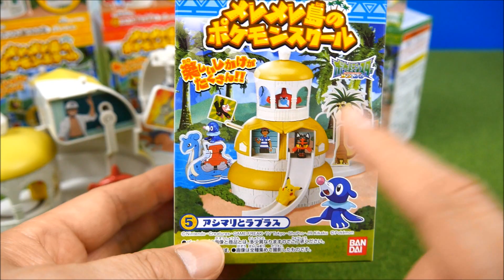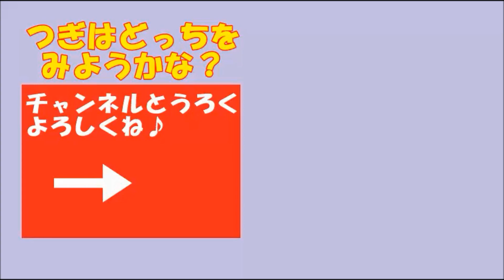ポケモンのメレメレ島のポケモンスクール 総集編 pokemon school of Melemele Island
It's a japanease toy's clip "pokemon school of Melemele Island"dayo.
ポケモンのおもちゃ動画"メレメレ島のポケモンスクールはちいさくてカワイイ"だよ。